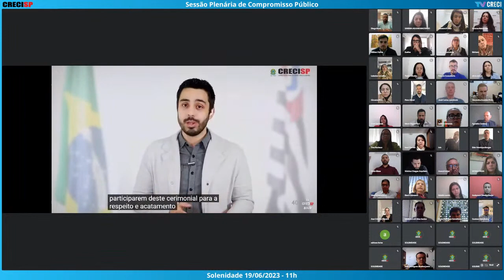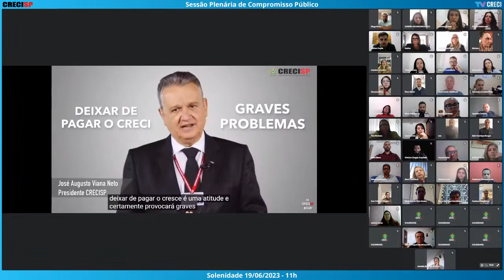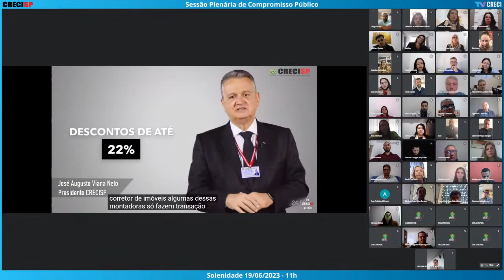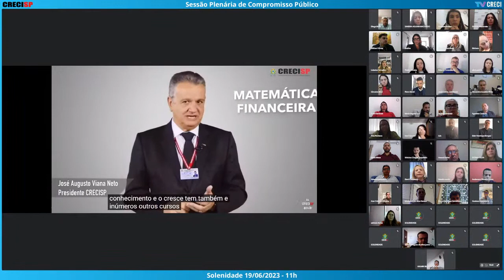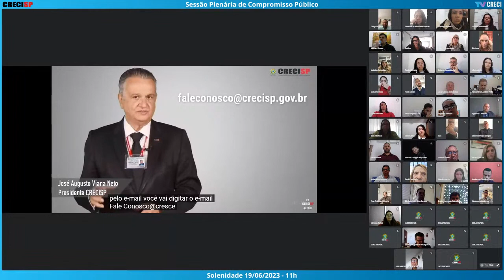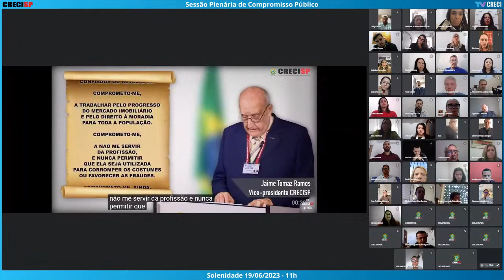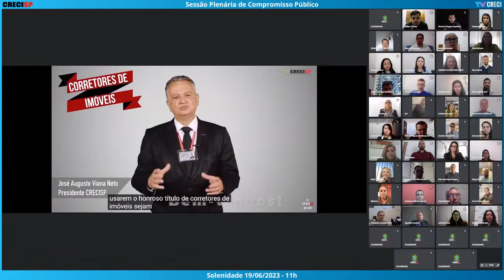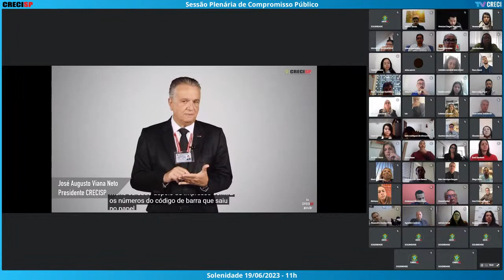19/06/2023 - 11h - Plenária de Compromisso